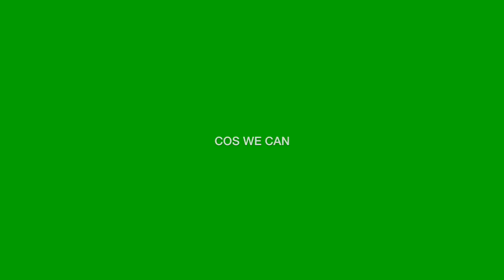Freeze The Atlantic Album Teaser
Music by Freeze The Atlantic, taken from the self-titled second album out June 16th 2014 (Digital format) and June 23rd 2014 (Compact Disc format).

Freeze The Atlantic tour and festival dates:

JUNE 21 -- The Plug, Sheffield
JUNE 25 -- Joiners, Southampton **
JUNE 26 -- Sticky Mikes, Brighton **
JUNE 27 -- The Ivy, Kent **
JUNE 28 -- The Owl Sanctuary, Norwich **
JUNE 29 -- Static Bar, Swansea **
AUG 01 -- Y-Not Festival, Derby
AUG 02 - Westival, Aldershot
AUG 02 - SummerFest Cheltenham

** Supporting Attention Thieves

Movie footage taken from 'Invasion of Astro-Monster' (Kaijū Daisensō) © Toho Films / Maron Films (US)

Songs mastered by Ed Woods at EdWoodsMastering.com